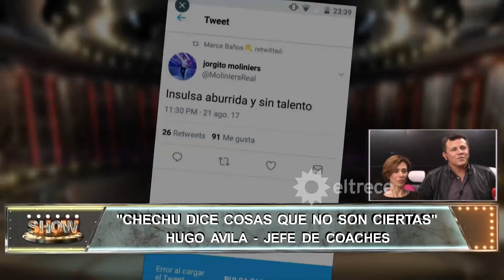Los participantes opinaron sobre los privilegios de algunos participantes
Momento emitido el martes 22 de agosto de 2017 en Este es el show.